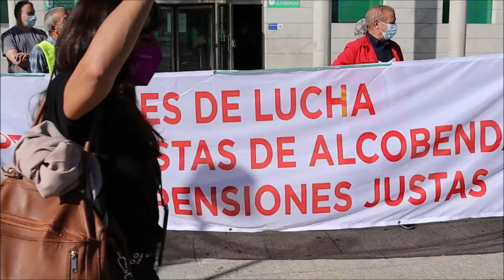LA COLUMNA NORTE DE PENSIONISTAS LLEGA A ALCOBENDAS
Hoy a las 12:00 horas delante del Ayuntamiento de Alcobendas saludamos...La columna norte de pensionistas,  procedente de Euskadi, Cantabria y Asturias alcanzó hoy 15 de octubre la ciudad de Alcobendas por unas pensiones dignas.